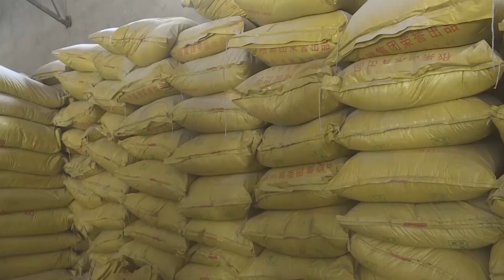金融優遇政策で安全な生産再開を支援 新疆ウイグル自治区クチャ市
中国新疆ウイグル自治区クチャ市の金融・信用貸付機関は、企業が操業・生産再開で直面する資金面での負担緩和のため、「迅速な融資手続き」や「金利の引き下げ」を行い、実体経済を底上げし、資金繰りが難しい企業に支援の手を差し伸べている。
　同市最大の綿紡績企業・新疆協益紡織科技は、新型コロナウイルスの影響で在庫を抱え、キャッシュフローが厳しい状況にあった。同社は市の農村信用組合に６千万元（１元＝約１５円）の融資を申し込んだ。組合は特例・緊急の原則に則って資料収集・整理と与信調査の後、融資を行った。
　同市の養豚企業・クチャ県生猪養殖は、新型コロナウイルスの影響で販売が落ち込んだ。組合は、通常より金利を２ポイント下げ、１５００万元の融資を行い、資金面の難局を支援した。
　組合は現在、さらに５億元以上を中小・零細企業５０社以上に低利率で融資し、企業が無事に難局を乗り越え、安全に生産を再開できるよう支援している。